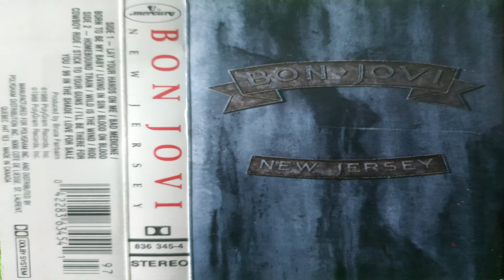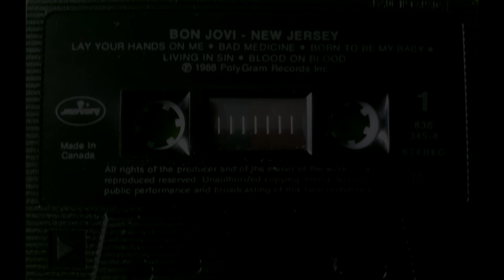BON JOVI . NEW JERSEY . Casette fanS version (A)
LAY YOUR HANDS ON ME
BAD MEDICINE
BORN TO BE MY BABY
LIVING IN SIN
BLOOD ON BLOOD

.- Entre o 2017 e 2022.